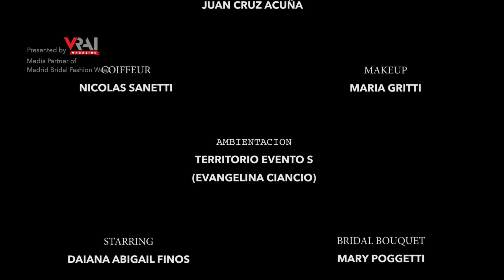Monica Carraro | Madrid Bridal Fashion Week | VRAI Magazine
Discover the Monica Carraro bridal collection presented in this fashion film at Madrid Bridal Fashion Week in September 2021.

Video courtesy of Madrid Bridal Fashion Week. VRAI Magazine is a media partner of Madrid Bridal Fashion Week.